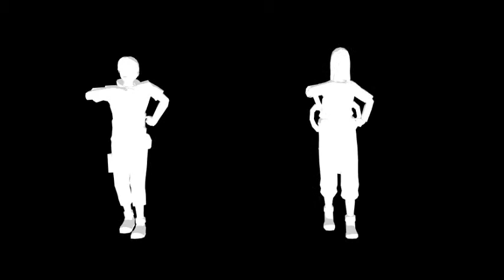Bad Apple Kabuto and Orochimaru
creo que fue una gran ideal acerlo a blanco y negro  : )